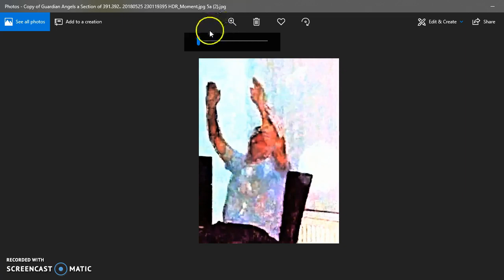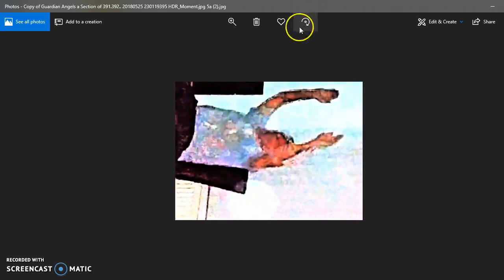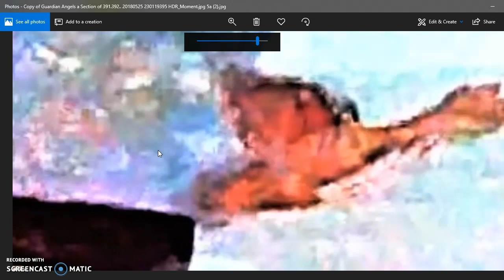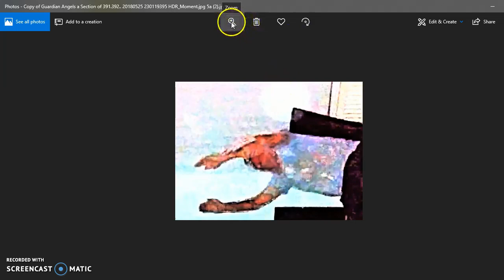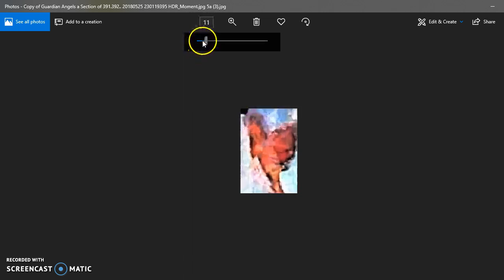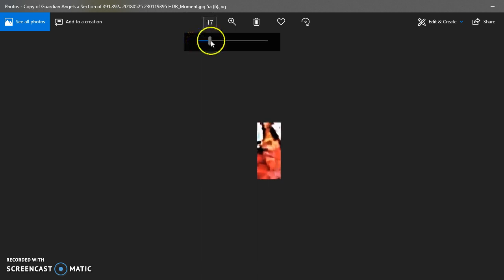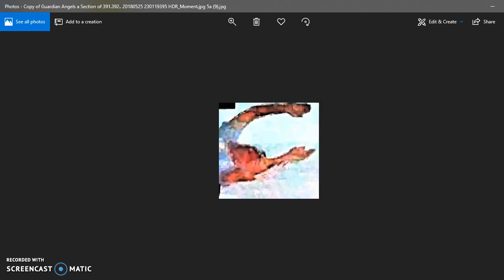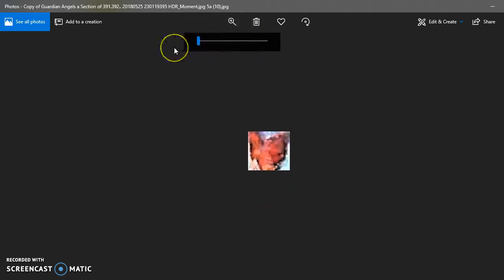Orb turns me into TV receiver 2.425.Recording #157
I took one frame from 424 vid and spun it to 4 sides to collect all images, and discovered when turned upside down an image just as realistic was seen.